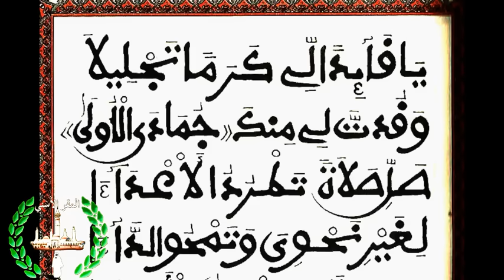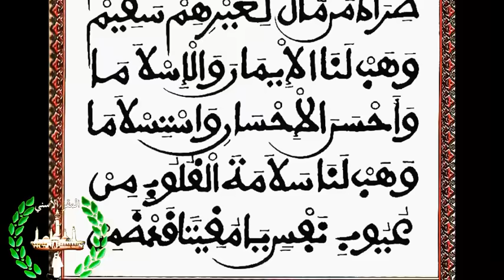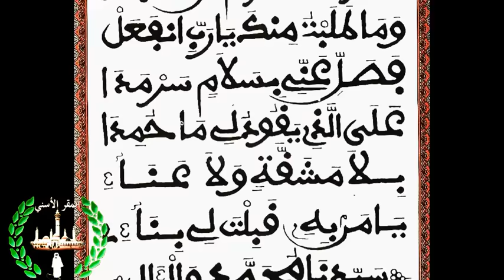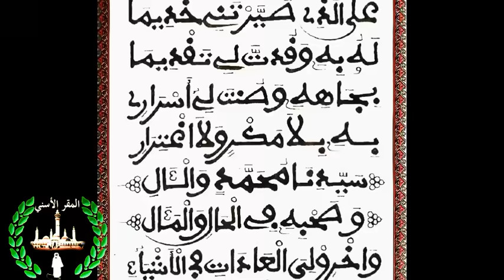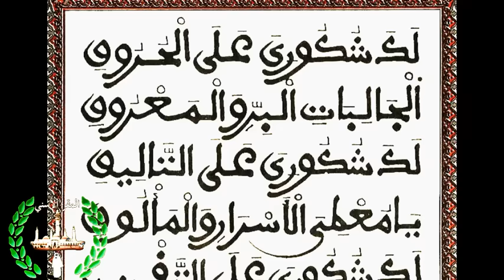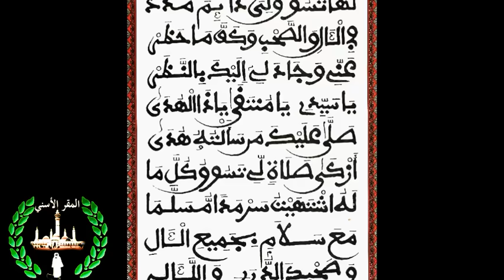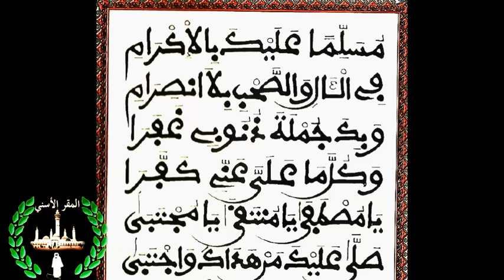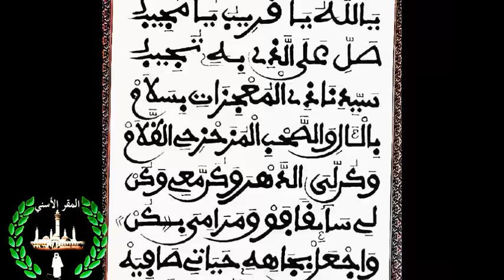NOUROU DARAYNI RAJAZZ S. MOUSTAPHA NGINGUE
Serigne Moustapha Ngingue